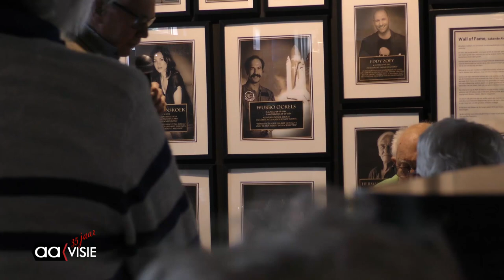10 jaar senioren journaal feest en afscheid